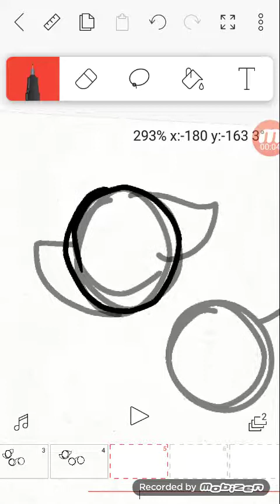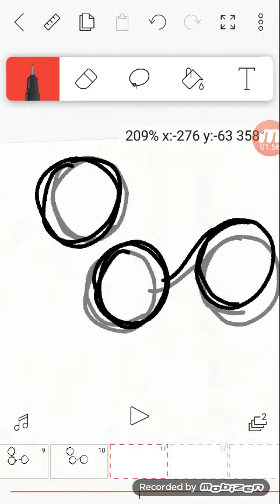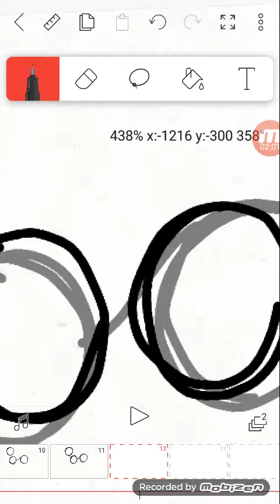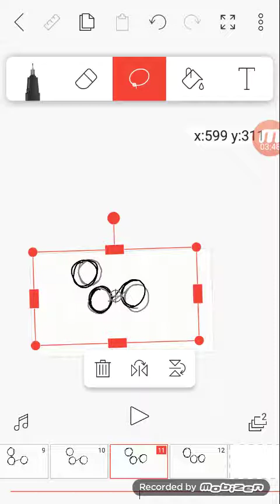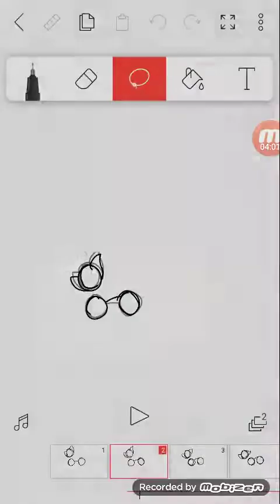Trying to make a run cycle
I wanted to practice making a run cycle since I'm not good at animations--- had to stop because I waa running out of space on Flipaclip

Song playing---Run Boy Run
Back ground noise--- That was Mattew Santoro and his crazy bald head :3